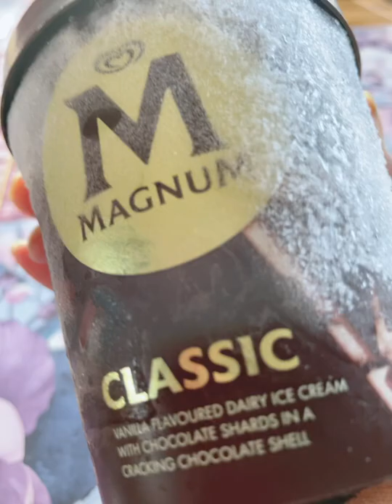ASMR-🍨Ice cream bucket~ Satisfying